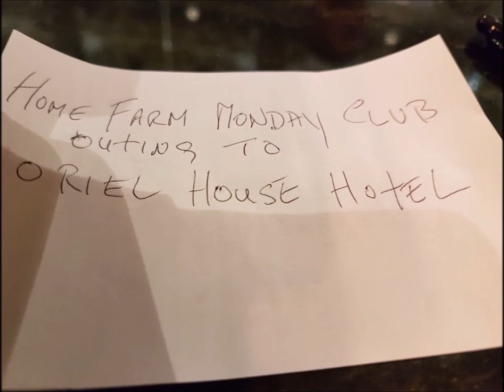home farm monday club TRIP TO CORK 2017 PART ONE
google autorization